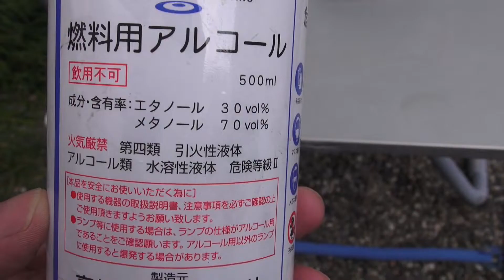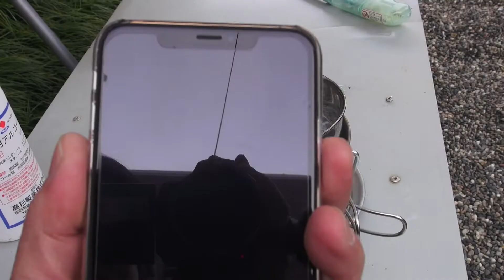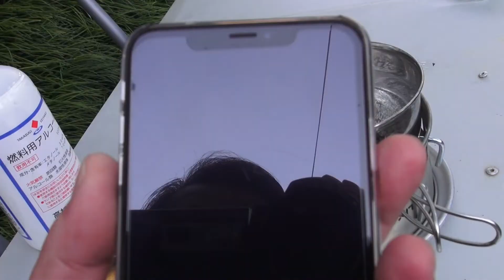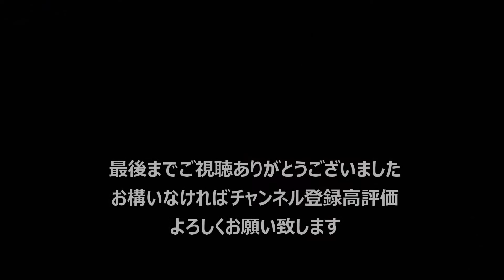二次燃焼しないアルストと風防五徳をプチ改造 ワンコとササミ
火力が弱い気がして使っていなかったアルコールストーブを少し改造して、ついでに使わないもの道具で風防五徳に改造。ワンコにササミを茹でてみました。